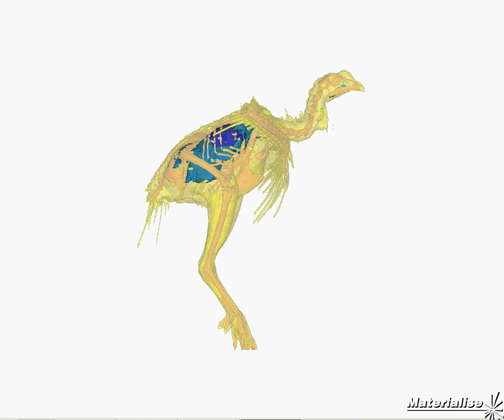CT scan: Junglefowl with airways maximally inflated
Movie by John Hutchinson and Vivian Allen, 2010.